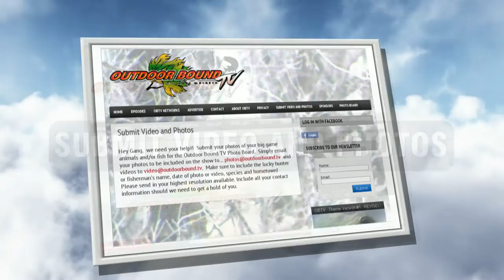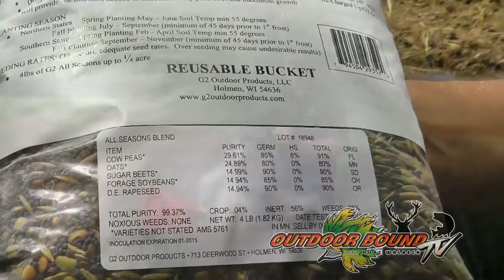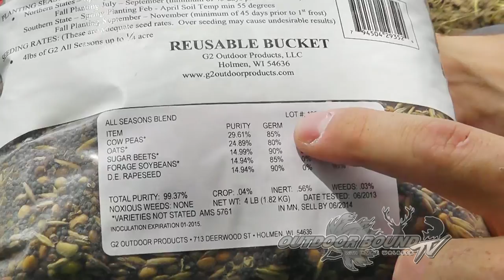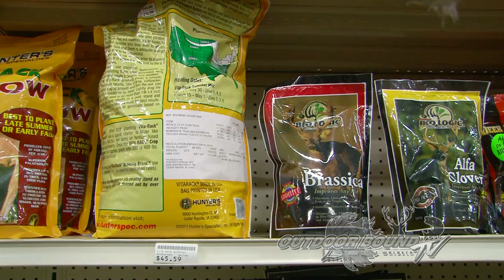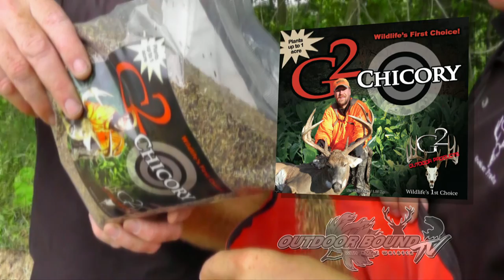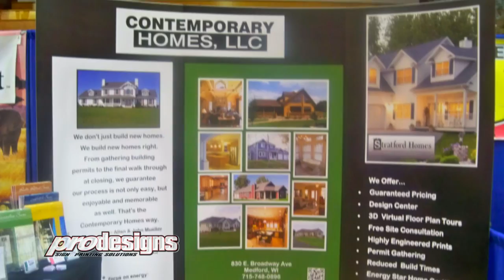Outdoor Bound TV Episode 36 Alberta Mule Deer and Food Plots Part 2 of 3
We join Calvin Lebakken of Blair Wisconsin as his dream to hunt mule deer in the mountains of Alberta Canada become a reality.  Then we head back to the farm in Central Wisconsin with Josh Genz of G2 Outdoor Products and Nick Percy of Killer Food Plots for part 2 of a 3 part series. They provide tips for the best seed to use and the best time to plant when managing food plots for whitetail and other wildlife